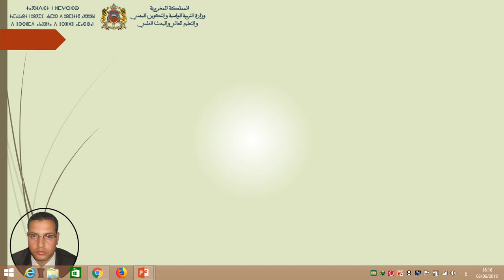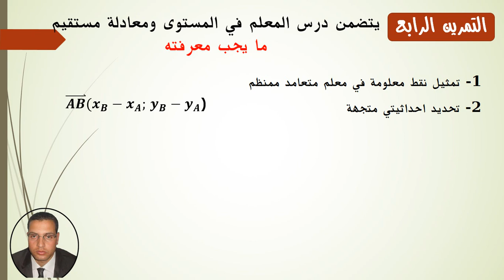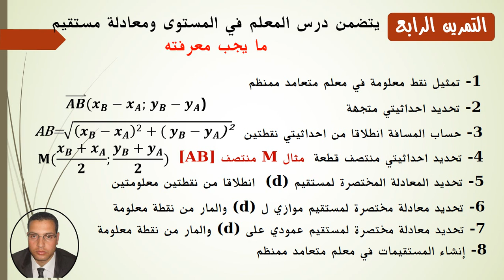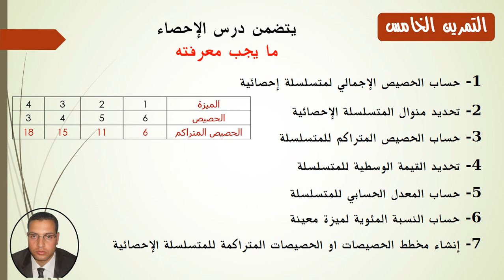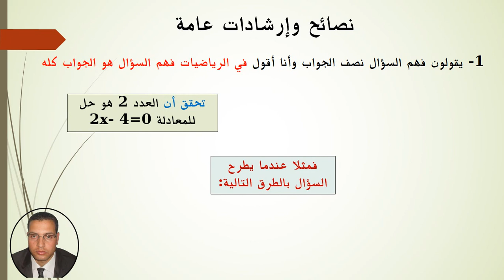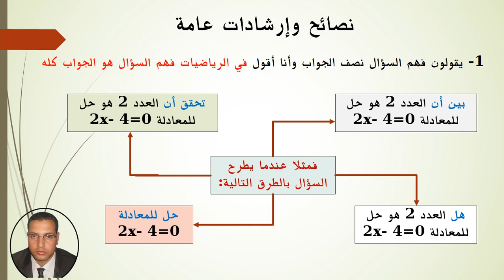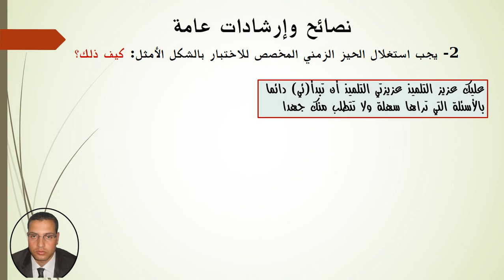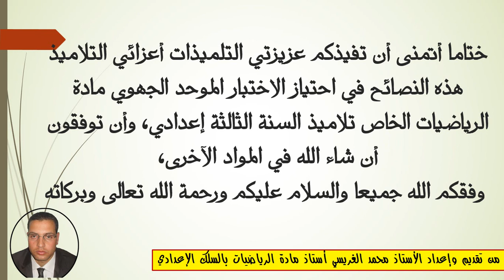الشكل العام للامتحان الجهوي الموحد لنيل شهادة السلك الإعدادي في مادة الرياضيات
لتحميل المحتوى بصيغة pdf:
روابط أخرى مهمة وذات صلة:
التمثيل المبياني لمعادلة مستقيم والدوال الخطية والتآلفية طريقة سهلة وبسيطة جدا